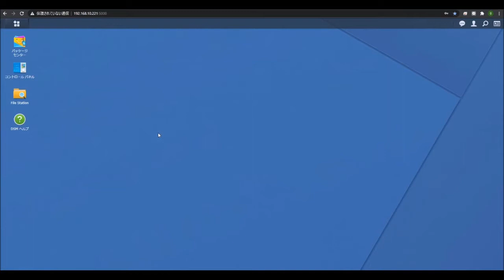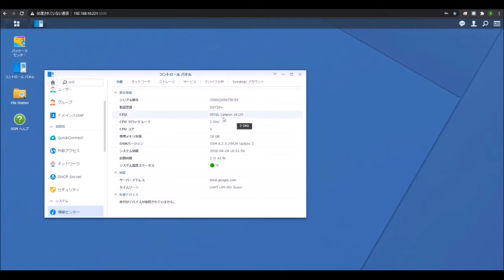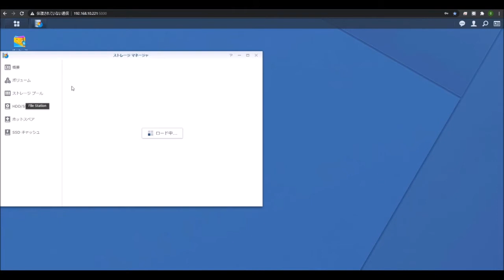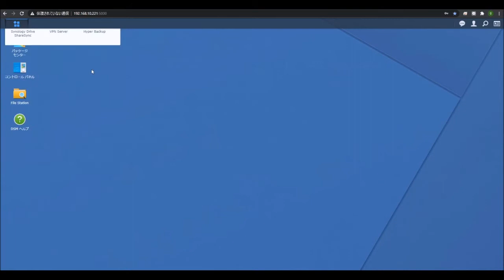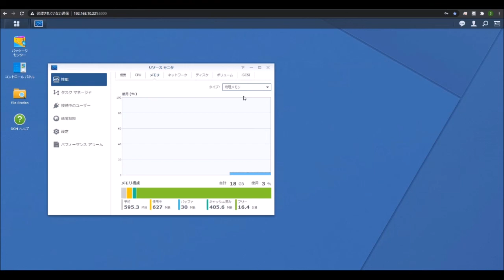NASにメモリを追加してパワーアップ！Crucial(Micron製) メモリ DDR4-2666 16GB×1枚 CT16G4SFD8266【ガジェット】ハルナのガジェット紹介No325